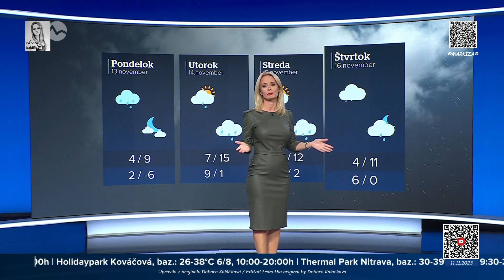11-11-2023_Miroslava Almásy